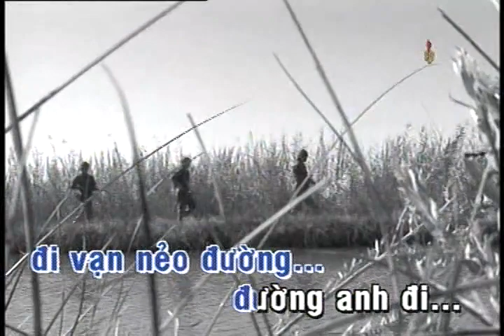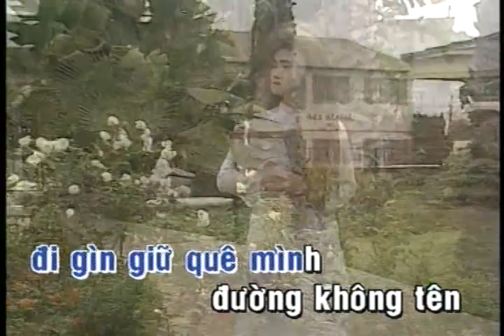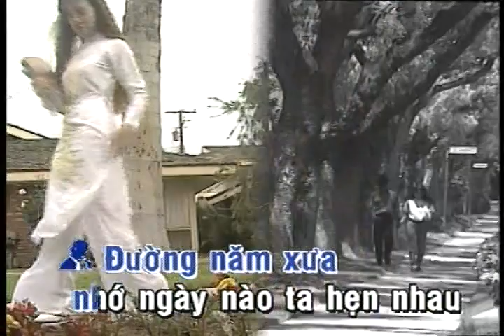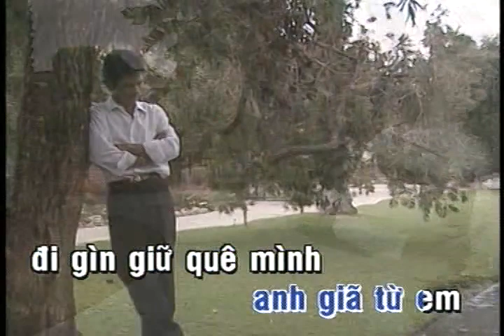Karaoke Con Đường Tình Sử - Chế Linh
DVD Karaoke Bolsa Chiều Hai Lối